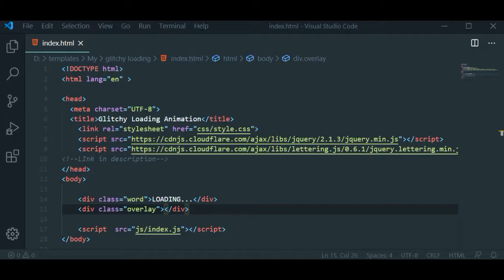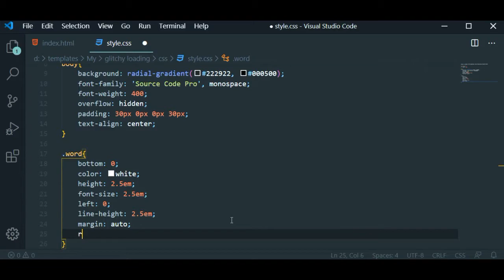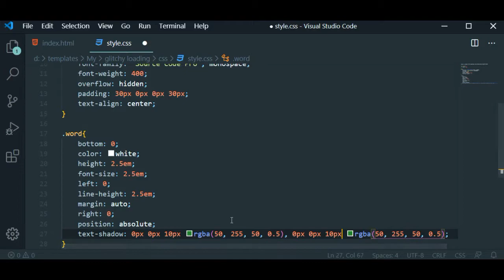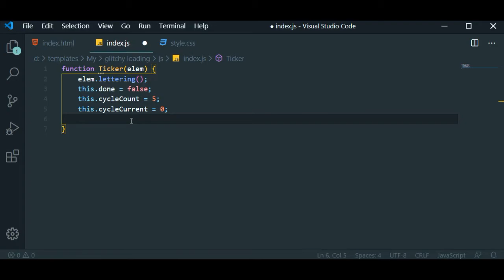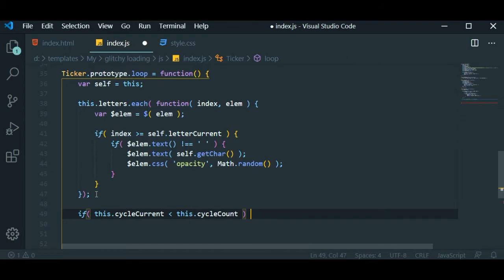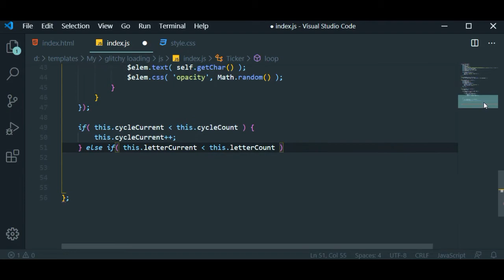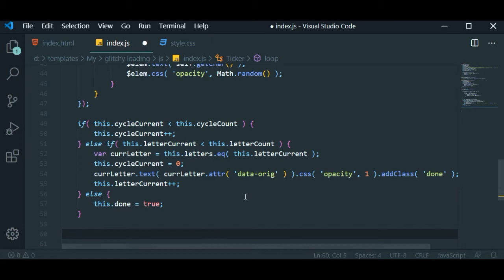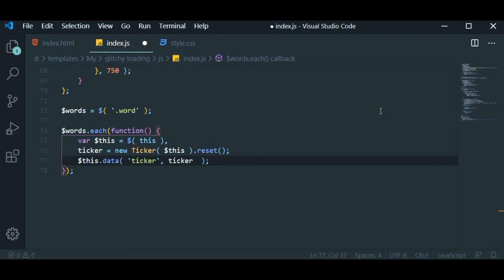Glitchy Loading Animation [ HTML, CSS & JS ] | Omnibits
Love to hear from you in the comments section.

Link - Jim Yosef
Superhero - Unknown Brian